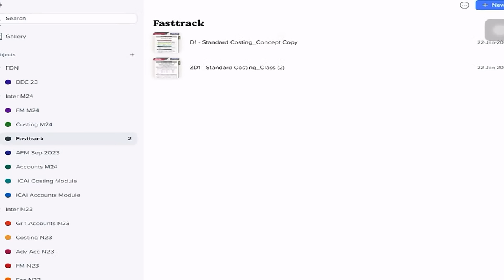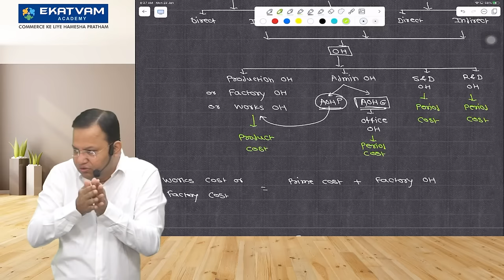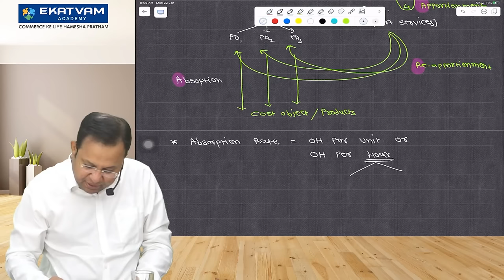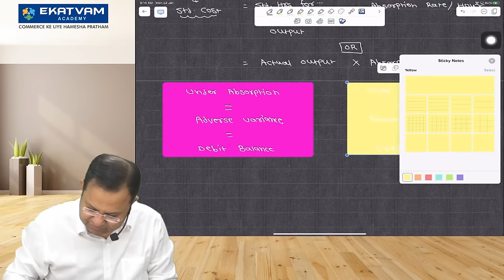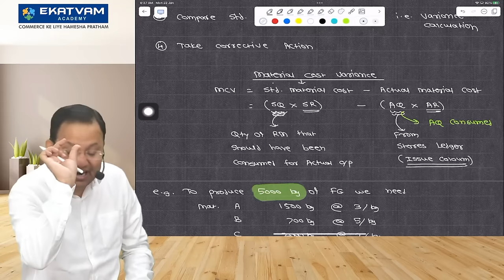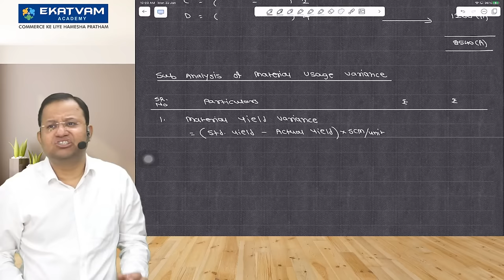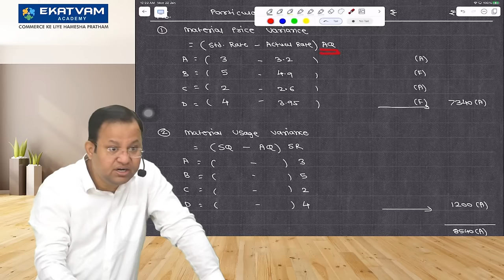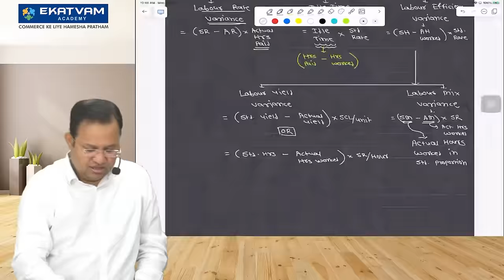CA Inter Costing Crisp Revision On Standard Costing Lecture 1 | CA Abhishek Zaware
🚀 What You'll Find:
📌 Expert CA Faculty: Learn from the best, as our esteemed faculty, including Prof. G.B Joshi, Prof. S.M Joshi, CA Manish Tardeja, CA Abhishek Zaware, CA Vijay Sarda, CA Darshan Khare, CA Rishabh Jain, CA Yashvant Mangal, CA Prasad Zaware, CA Pranav Mandake and more, bring you in-depth knowledge and industry insights.

📌 Comprehensive Courses: Whether you're preparing for 11th & 12 Commerce,  CA Foundation, CA Inter, or CA Final, we offer a range of courses tailored to meet your academic needs. Choose from Face 2 Face Classes, Live-streamed classes, Google Drive lectures, and Pendrive courses.